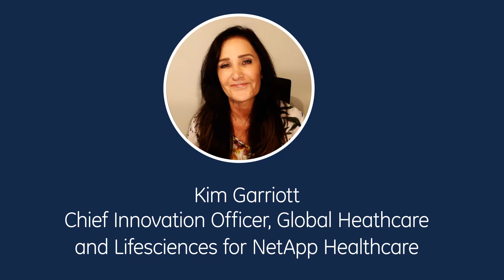Healthcare IT Talks Podcast #4 - Gaining Cloud Confidence: Cloud Adoption in Enterprise Imaging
Can your healthcare organization benefit from moving to the cloud? What are the challenges in adoption, and how do you overcome them?

Listen in as our host Brian Green and NetApp’s Chief Innovation Officer for Healthcare, Kim Garriott, dispel the myths around cloud in the latest episode of Healthcare IT Talks, where Brian and Kim discuss how the cloud enables:
• Efficiency and simplification of data management
• Data security through encryption
• Performance measurement by monitoring usage

To hear an extended clip and learn how DIAM models are helping organizations monitor data performance and increase standardization, sign up for bonus content